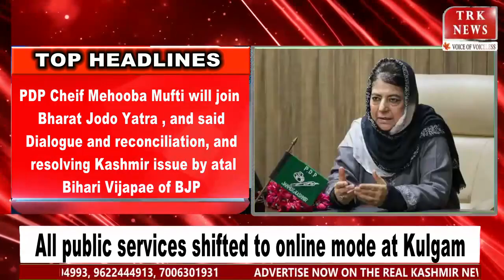English Morning Headlines || With Hidayah Sufi || 19 Jan 2023